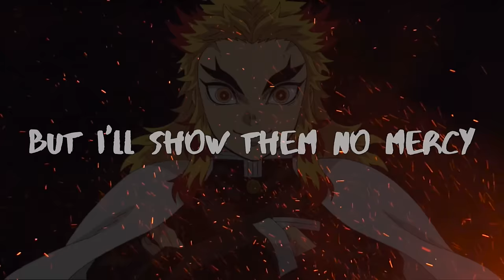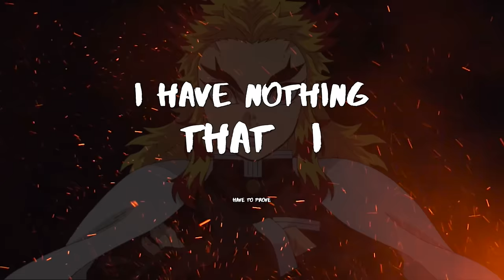RENGOKU SONG | "Set It On Fire" | Divide Music [Demon Slayer]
This is a reupload of my song Set It On Fire that i wrote for Rengoku inspired by Demon Slayer. My previous video was taken down sadly so this has no clips used. Please run it back up for me! Thank you!!

►On Spotify, iTunes, Amazon and more!

► Video by Divide Music